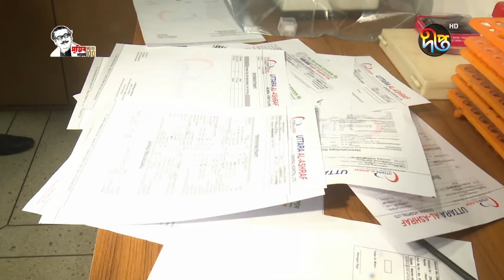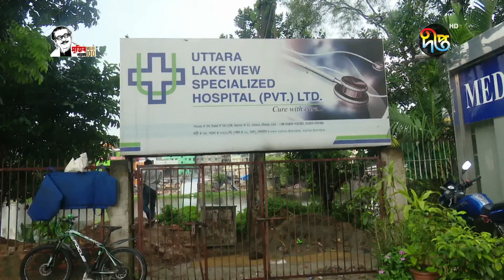রাজধানীর দুই হাসপাতালকে ১০ লাখ টাকা জরিমানা || Deepto News